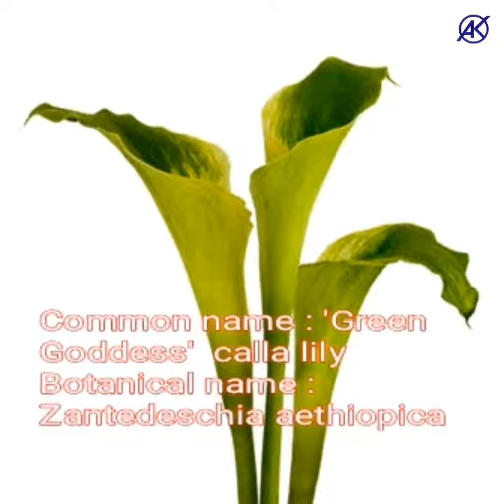Botanical names of green flowers part 2